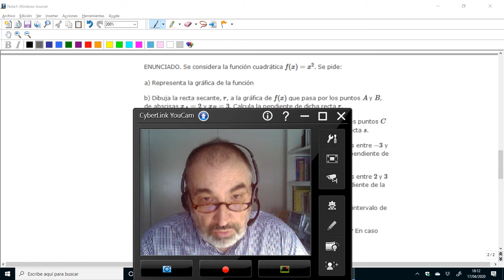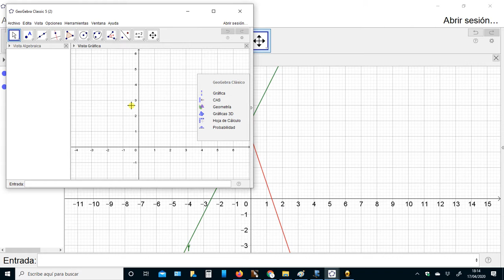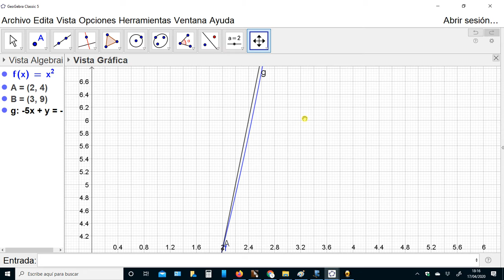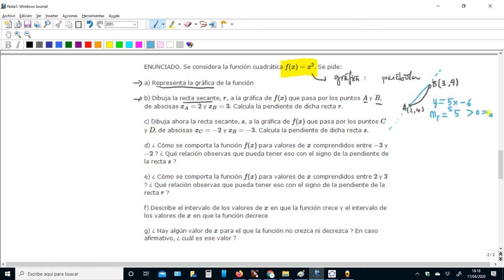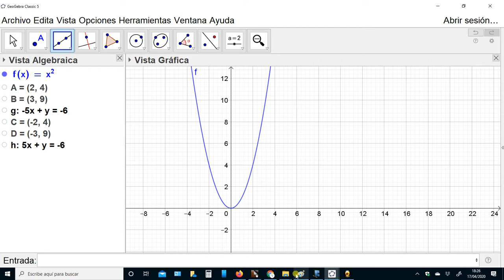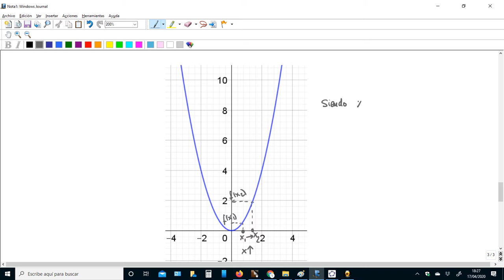ESO4 - Aproximación a la noción de tasa de variación media en un intervalo de una función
Se explica de manera constructiva cómo utilizar la pendiente de una recta secante entre dos puntos próximos del dominio de definición de una función para describir el comportamiento de la misma en cuanto al crecimiento/decrecimiento de dicha función en la vecindad de estos puntos